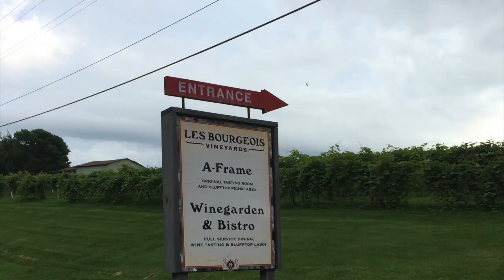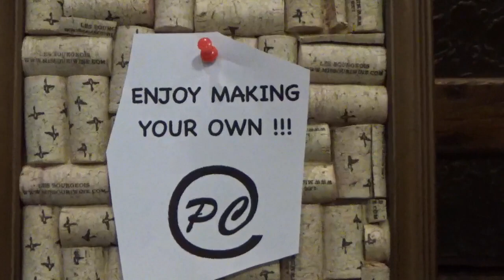Homemade Wine Cork Board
This video shows how to made a cork board out of wine corks.  This is a classy looking cork board that anyone can make.  If you are lucky enough to have a winery near by, you can collect your corks a lot quicker by getting them for free!